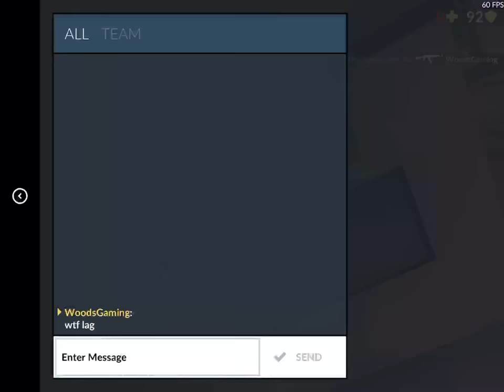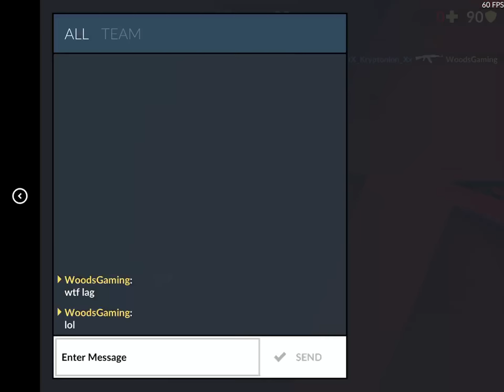Critical Ops Gameplay #1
The first ever video I posted on youtube. Well especially RetroNon to view it.